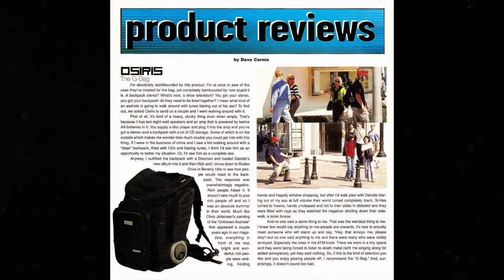OSIRIS SHOES: 14 Things You Didn't Know about Osiris Shoes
How a small snowboard company took over the skate shoe world, where the logo came from, Dave Mayhew, the videos, knock-offs & so much more: 14 things you didn't know about Osiris shoes!